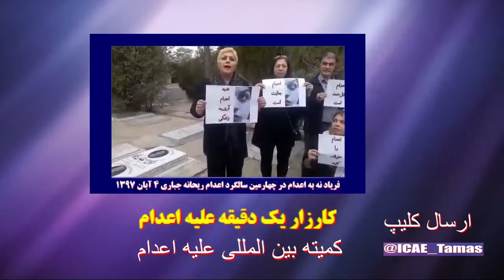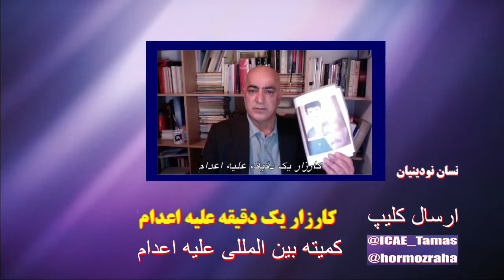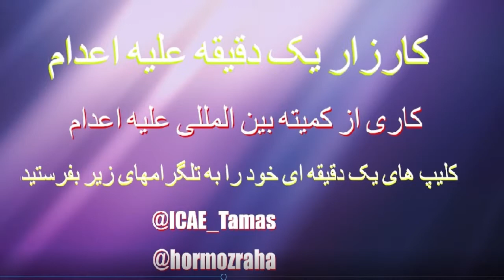نه به اعدام : کارزار یک دقیقه علیه اعدام و پخش ۳ سری از کلیپ های کارزار- ۲۱ آذر ۱۳۹۷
برنامه ای در تلوزیون کانال جدید
کارزار یک دقیقه علیه اعدام و پخش ۳ سری از کلیپ های کارزار
🎤نسترن منصوری
۲۱ آذر ۱۳۹۷- ۱۱ دسامبر ۲۰۱۸